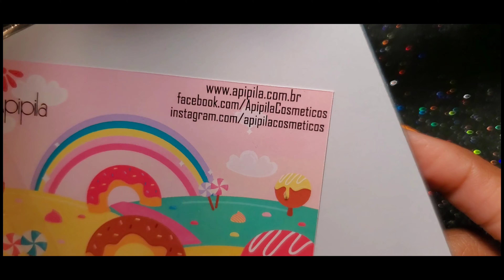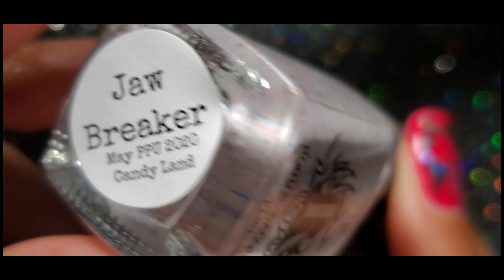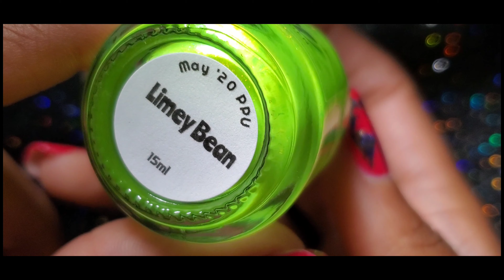My May Polish Pickup Haul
Hey polish peeps! This is a swatch and review of all the pretties I picked up in May. Polish pickup gives me life and you guys are just amazing helping me make the tough decisions. I totally couldn't do it without you. I know some of you picked up some of these beauties as well. Super excited to share them with you🥰